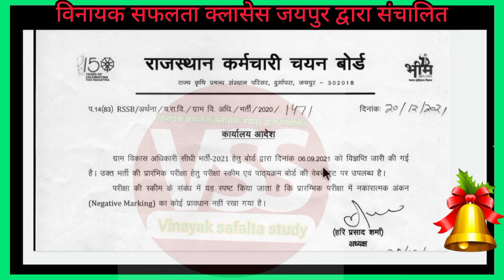Gram Sevak negative marking update||ग्राम सेवक में नेगेटिव मार्किंग नहीं होगी||आदेश जारी हुआ है#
ग्राम विकास अधिकारी 2021 ||प्रारंभिक परीक्षा में नेगेटिव मार्किंग नहीं होगी||Village development officer negative marking news update